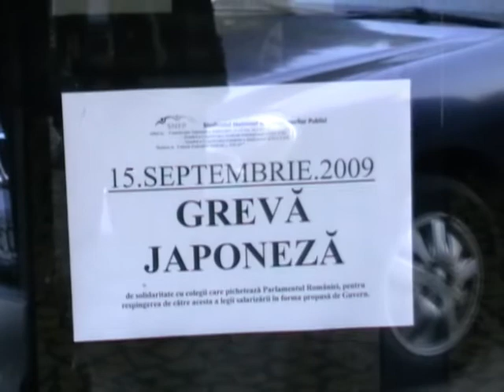greva japoneza la finante